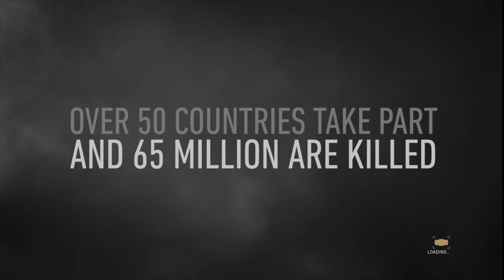Call of Duty : WW2 [Hardened] - 1